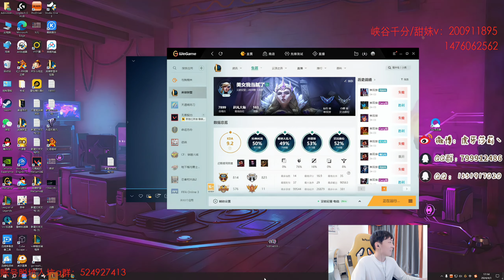SALLY USE MAIN CHAMPION DESTROYING MATCHUP